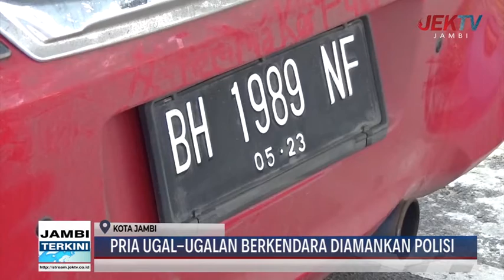PRIA UGAL UGALAN BERKENDARA DIAMANKAN POLISI